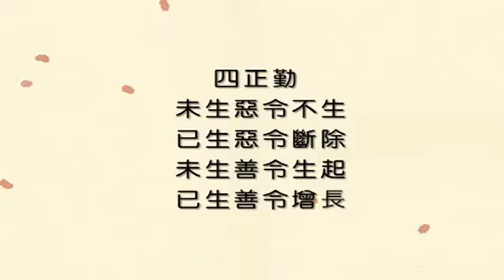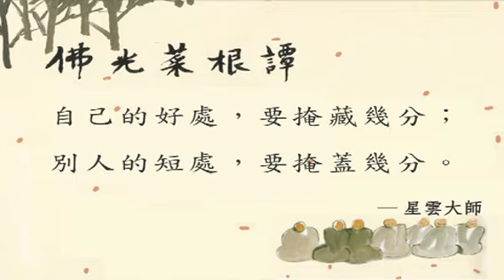美麗心視界 EP68